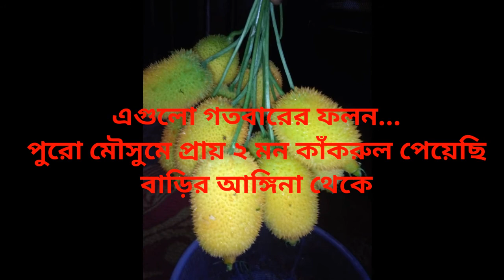কাঁকরোল চাষ পদ্ধতি।। কাঁকরোলের মূল রোপনের নিয়ম এবং বিস্তারিত আলোচনা।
@Mr & Mrs Vlogs